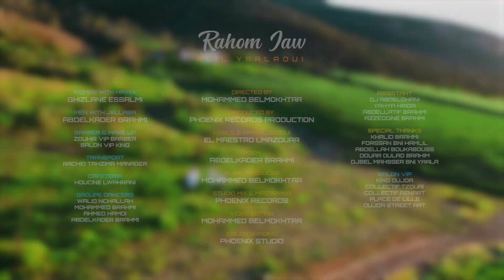Adil Yaalaoui - Rahom Jaw (Exclusive Music Video) Prod By PHOENIX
لا تنسو الإشتراك في القناة ليصلكم كل ما هو جديد ♥️

Adil Yaalaoui - Rahom Jaw (Exclusive Music Video) Reggada 202